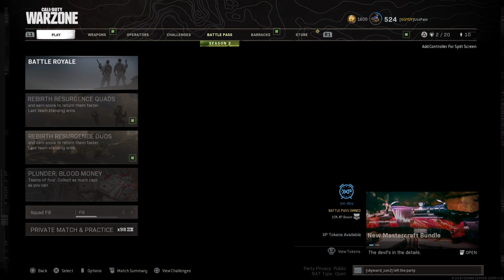Call of Duty®: Modern Warfare®_20210415200311